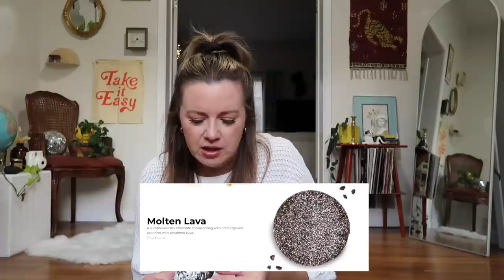lip filler update, DIY lash extension routine, & clean my apartment with me! VLOGMAS #6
vlogmas day 6 - a biiiig ol reset vlog! my DIY lash extension routine that's super easy and fast, an update on how i'm feeling about my lip filler, cleaning my entire apartment, and a crumbl cookie holiday taste test!

Music by ninjoi. - Hark the Herald Angels Sing